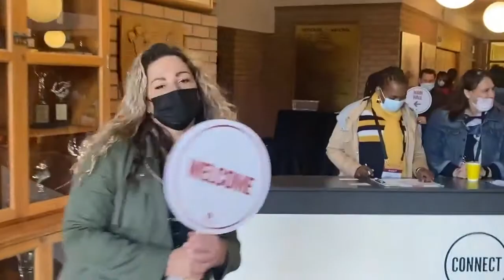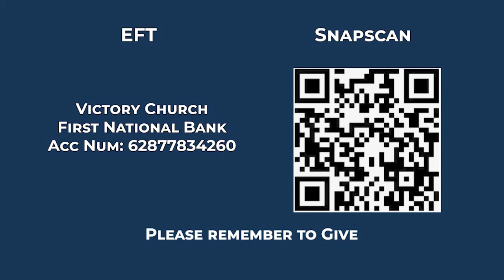HAM STEPHENSON | 26 SEPTEMBER 2021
We have special guest speaker. Ham Stephenson from Connections Church speaking to us today with a message called, "Who you are and whose you are."